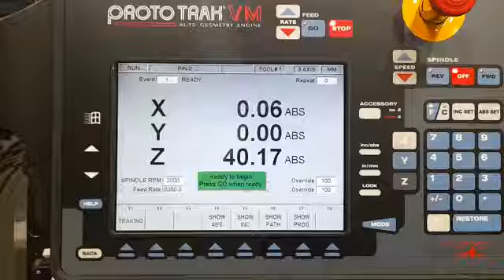3276 - XYZ VM4000 Bed Mill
XYZ VM4000 , 2002, s/n 9716, VM 3 Axis control, programmable spindle speeds, table 1474 x 356mm, trav 1016 x 596 x 584, 40int power drawbar, 6000rpm, tracking, 10hp motor